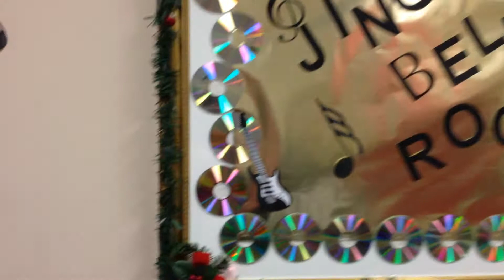Jingle Bell Rock - HIM Dept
The Rose staff shows their creative and festive spirits in the 2014 celebration of the holidays as they transform their office spaces into imaginative places made famous in the music of the season. Dr. Dixie Melillo makes an appearance in this video with Dorothy Gibbons video taping the HIM Department presenting their visual and choral presentation of "Jingle Bell Rock."